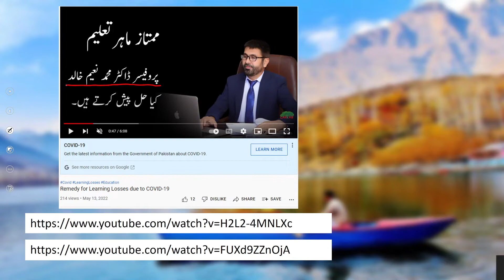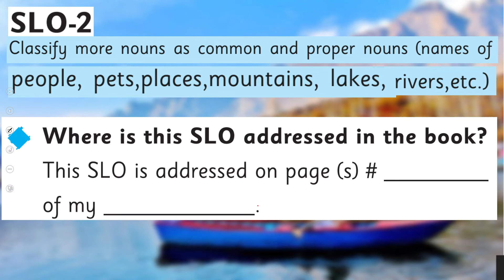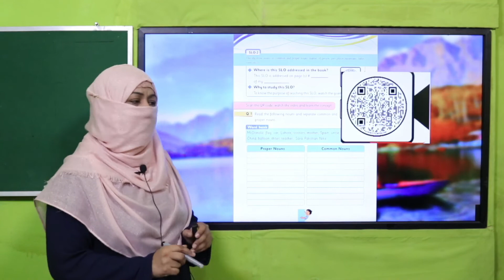English Grade 4 Unit 4 SLO 2 || SNC 2020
classify common and proper nouns

1. PowerPoint Presentation